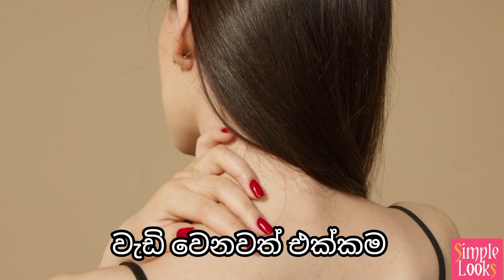Are Neck Wrinkles Telling Your Age? | බෙල්ලේ රැළි සහ එල්ලා වැටීම් beauty | SINHALA | Simple Looks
Ayubowan!🙏
Hi Guys!💞
Unlock the secrets to a timeless neckline in my latest video, 'Are Neck Wrinkles Telling Your Age?'
🕰️ Delve into the fountain of youth with my comprehensive guide on combating neck wrinkles. Join me as I share effective strategies, skincare routines and healthy habits.
 Discover how to turn back the clock and embrace a smoother, more youthful neck. It's time to rewrite the story of your neck's age – watch now and unlock the path to timeless elegance! 💫

Your support means a lot to me! Sending lots of love your way!💝💞